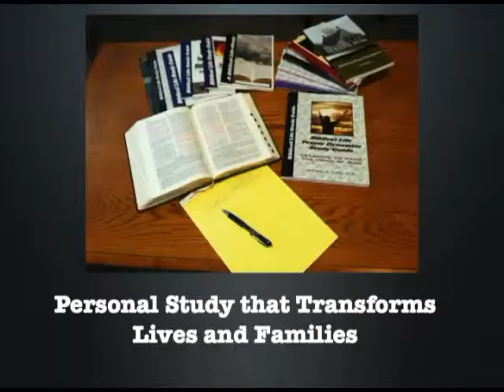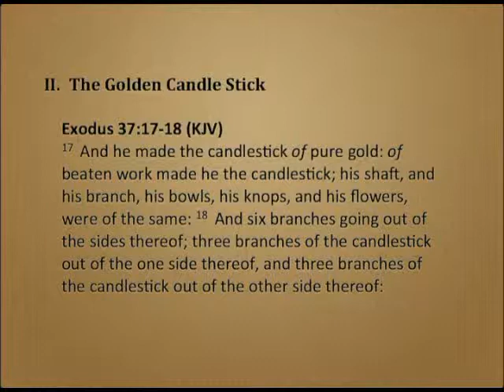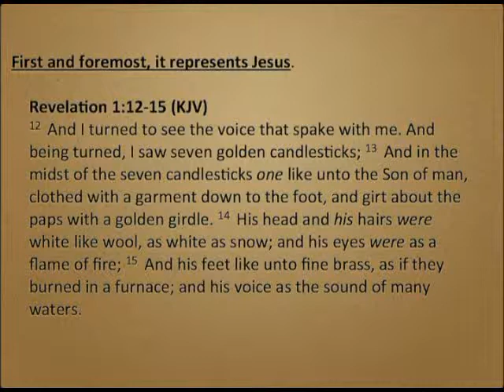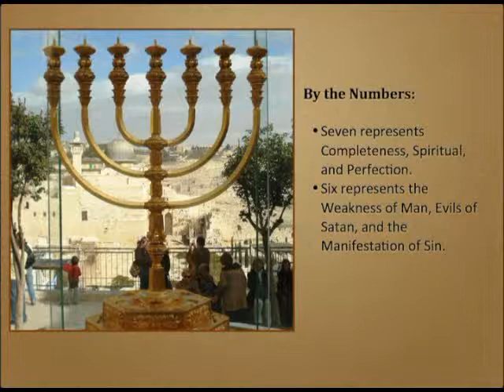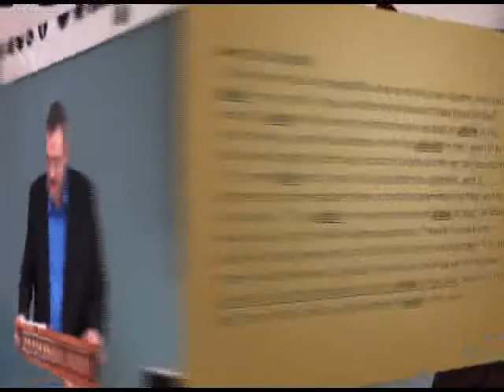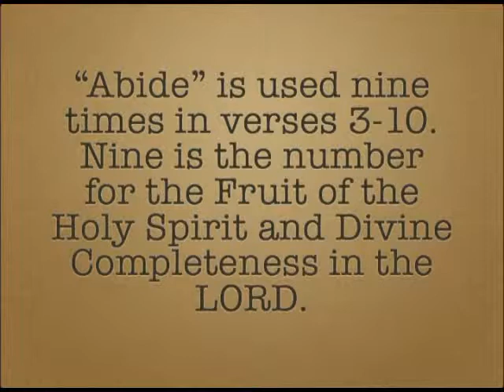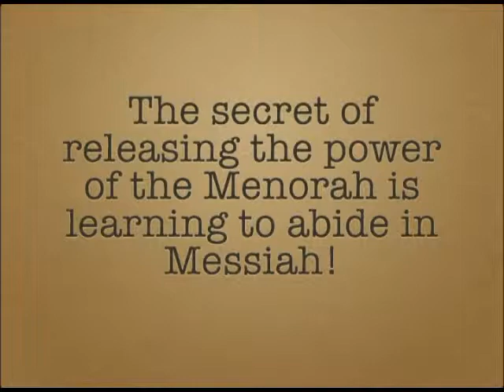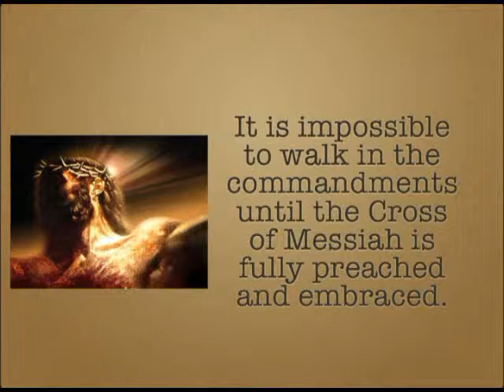New Wine Skins 5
New Wine Skins 5: The Tabernacle Within 3.  Discover Mystery of Messiah in the Menorah and the Vine and Branches.  Powerful truths about the only way to abide in Messiah.  Keys to empower your walk with God.